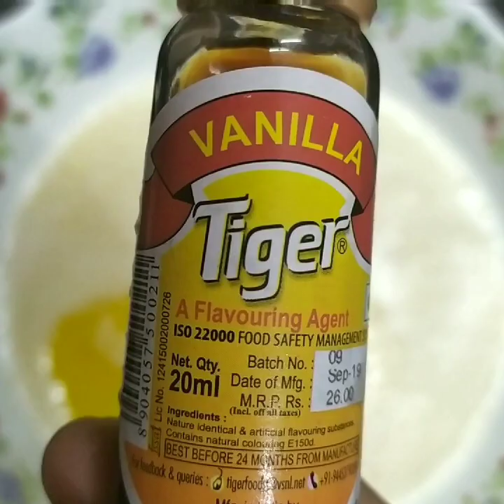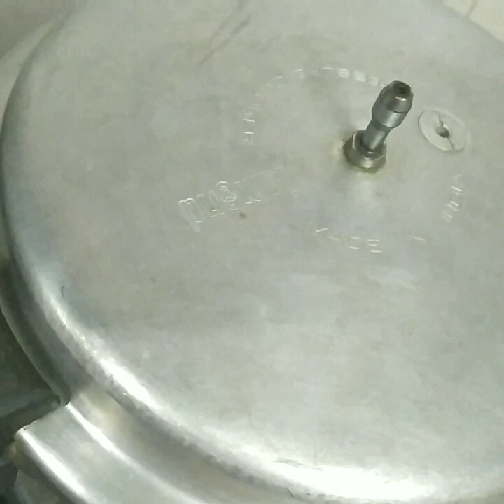vanilla cake without oven in tamil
In this video we will see how to make  vanilla cake  without oven in tamil
ingredients

egg   2
backing powder 1sp
vanilla essence 1 sp